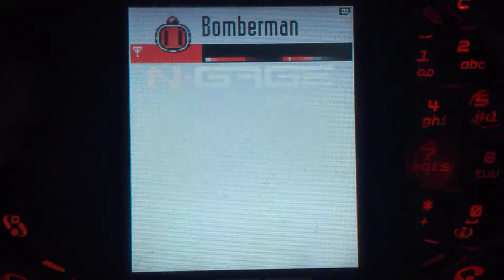Bomberman - N-Gage - Gameplay